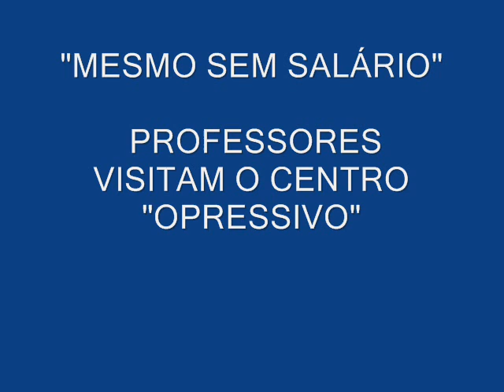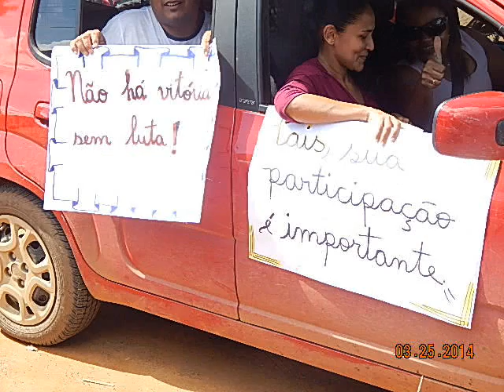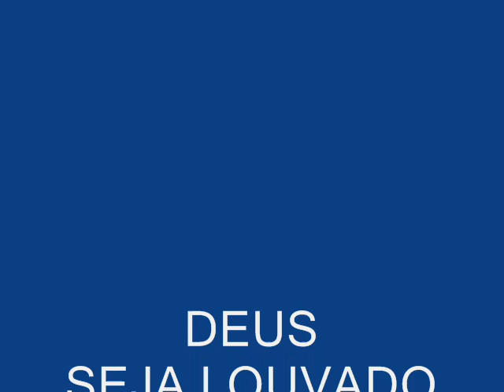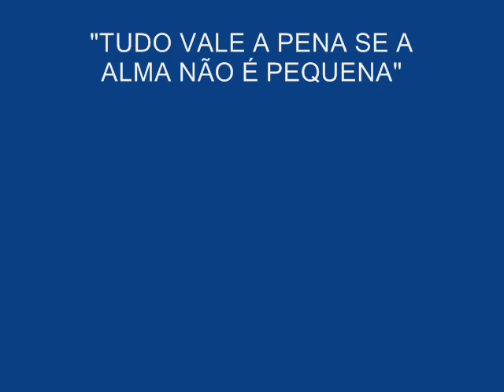Fo SEM SALÁRIO, PROFESSORES VISITAM O 'CENTRO' OPRESSIVO 2014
MESMO SEM SALÁRIO, PROFESSORES  VISITAM O "CENTRO OPRESSIVO" - ARIQUEMES/RO -25/03/2014.